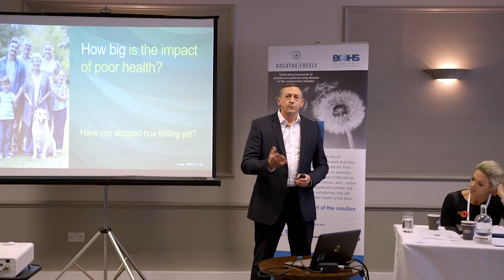Breathe Freely Highlights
RVT was pleased to sponsor and support a Breathe Freely event on 4/11/16. Hosted by BOHS, the Chartered Society for Worker Health Protection, the Breathe Freely initiative aims to reduce the incidences of occupational health related diseases in the construction industry.